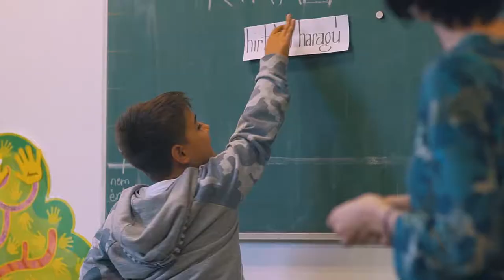ISB IMAGE FILM 2018